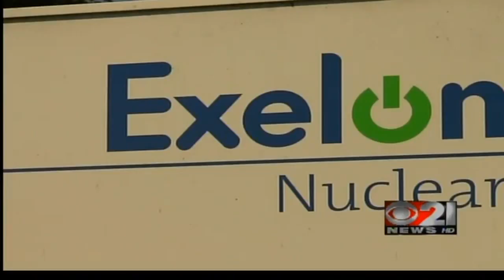Three Mile Island Shutdown, Vents Radioactive Steam - Independent Testing Needed - Sep. 20, 2012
"Around 220 Thursday afternoon, people who live near the nuclear power plant heard a loud noise, saw steam and then the plant automatically shut down.

This is the second time that this has happened in the past month.

Along with that steam, authorities say undetectable amounts of radiation were released into the air."